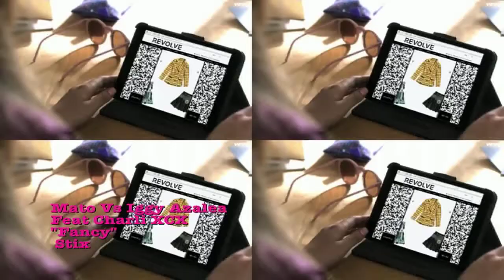Mato Vs Iggy Azalae.Feat Charli XCX - Fancy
Remix Reggae Hip Hop